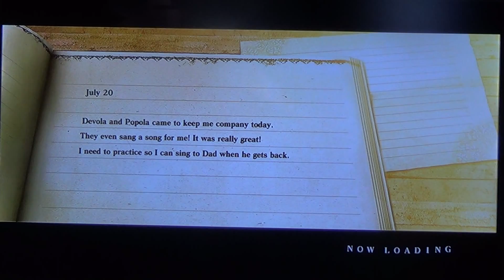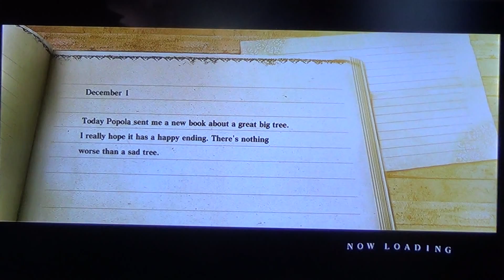Nier part 7